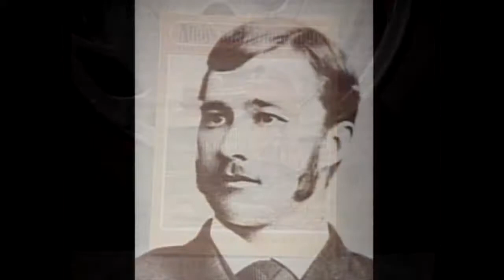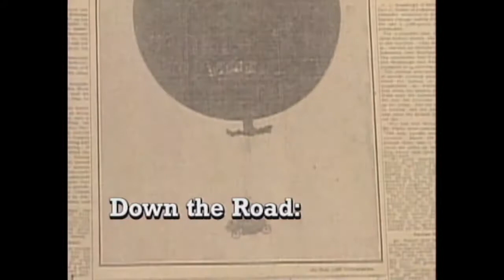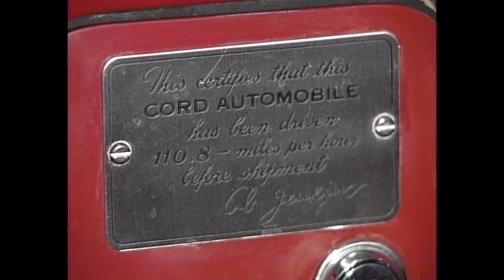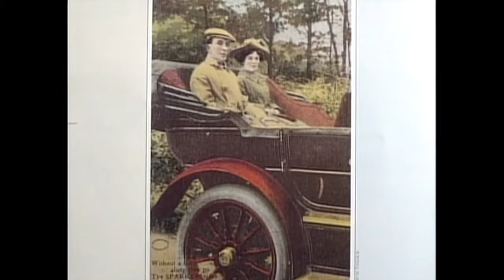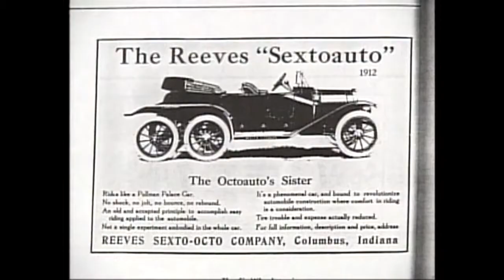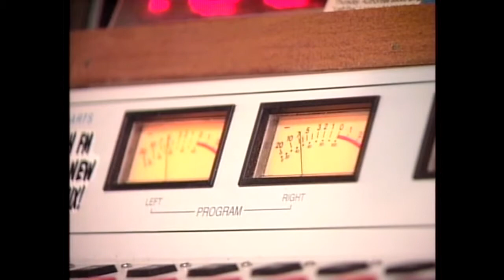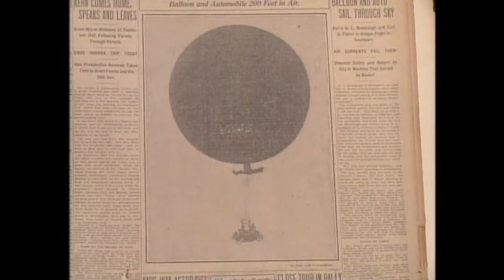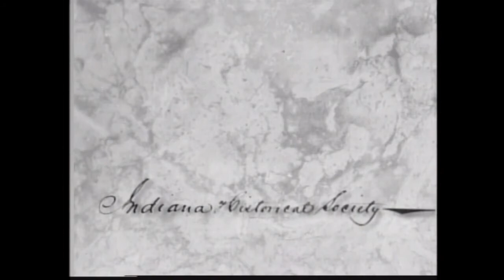Across Indiana - Episode 432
On this trip Across Indiana, we profile Elwood Haynes, who many consider to be the first inventor of the automobile. Also take a look at some of the hundreds of automobiles made in Indiana since 19894. Additional stories include a profile of Hoosier entrepreneur Carl Fisher, and a visit to the Auburn-Cord-Duesenberg Museum.